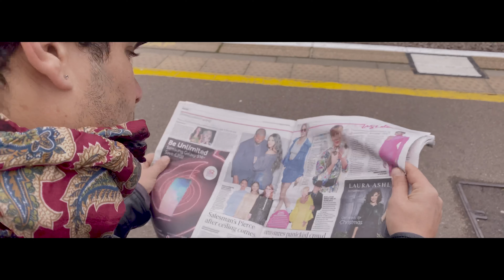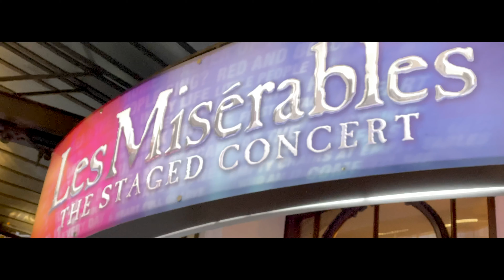Plans we made before the LockDown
Short Movie
Starring Amro Saleh
Filmed and Edited by Ramy Rizkallah
Music Adobe Stock